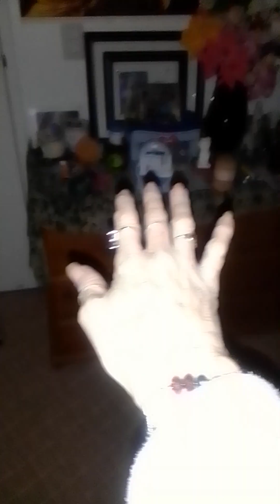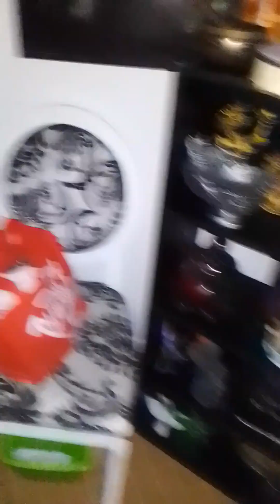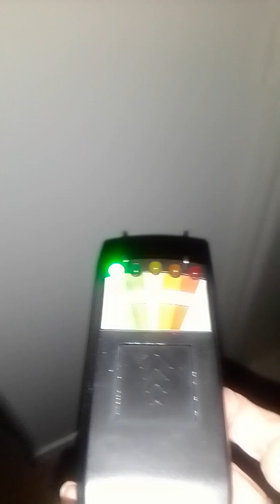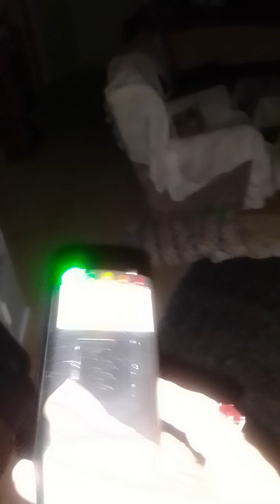Orbs, orbs, flying everywhere - watch around 18 min mark - it looks so bright and white - falling!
I've uploaded so many paranormal videos but this is the first one of Orbs and if you think it's dust, watch just around 18 minutes and see the brightest light or orb come down. The bright white object I've watched over and over - isn't there some 'myth/legend' about feathers falling from heaven?  That's what it looks to me.  Sorry for the excitement.  Also I couldn't see orbs with my naked eye only through the camera.